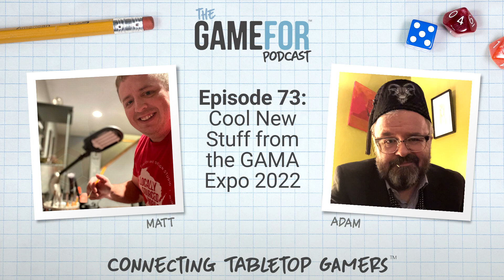Episode 73 - Cool New Stuff from GAMA Expo 2022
In this episode of The GameFor Podcast, Matt and Adam talk about the cool new stuff (games and other things) that they saw at the GAMA Expo last week.

Interested in the audio version? We are listed on most major platforms or find us on Anchor